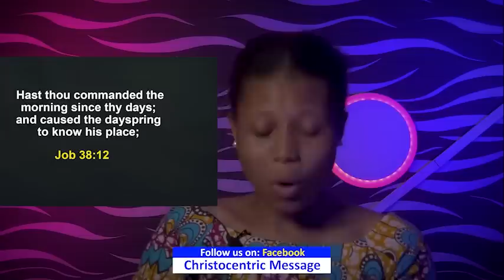WEDNESDAY SECRTES 15TH MARCH 2023 Apostle Joshua Selman Commanding Your Morning